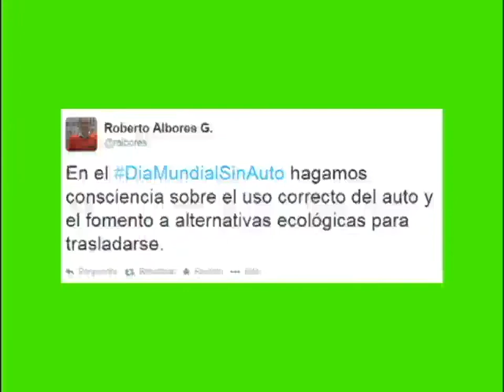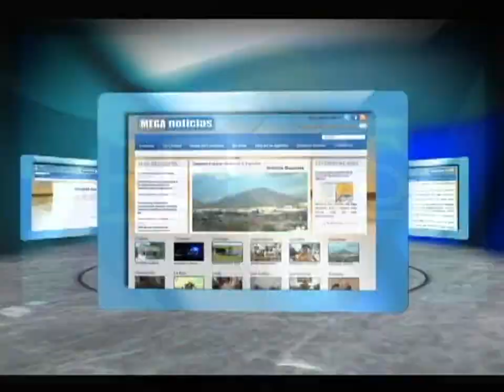LM 220914 - Dia Sin Auto, Renuncia épica, "Caballeros" asesorados, Luz de luna, Cargador del futuro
Este 22 de septiembre, ciclistas y usuarios de transporte colectivo tomaron las calles de las principales ciudades del mundo con motivo del Día Mundial sin Auto.  La fecha comenzó a celebrarse hace 20 años en Reykjavik Islandia y poco a poco se han ido uniendo más países.  Los objetivos de celebrar un día como este son: concientizar sobre los beneficios a la salud y el medio ambiente al usar transportes alternativos o caminar y crear nuevos hábitos en la gente.
En esta edición gobiernos de todos los niveles de gobierno en Mëxico se unieron a la iniciativa y cientos de funcionarios públicos presumieron a través de las redes sociales fotografías donde mostraron que hoy llegaron al trabajo caminando, en bicicleta o en transportes menos contaminantes.

Virales

 - Renuncia en vivo
La noche del domingo pasado será inolvidable para una estación de televisión en Anchorage Alaska.  En plena transmisión del noticiero local, y en medio de un debate por la legalización de la mariguana en ese estado, la presentadora Charlo Greene reveló que ella era la dueña del Club de Cannabis de Alaska, un negocio que conecta a los pacientes que requieren mariguana medicinal con aquellos que la poseen.
La reportera afirmó que se dedicará a pelear por la legalización de la  mariguana y como no le quedaba otra opción, mandaba al carajo su trabajo en el canal, y renunció.  Su compañera en el informativo, quedó perpleja unos instantes y pidió disculpas a los televidentes por el lenguaje utilizado por su compañera.  La estación  KTVA publicó un comunicado en Facebook disculpándose con los televidentes asegurando que ya habían despedido a la conductora.
Greene también acudió a las redes sociales, para explicar su versión de los hechos en un video donde abunda en las razones para hacer lo que hizo, y aclara algunos mitos sobre el tema de la legalización de la Cannabis.

Virales

 - “Caballeros” asesorados
Otro de los temas que destacaron este lunes en las redes sociales fue un video que muestra al corresponsal de Televisa en Michoacán en una reunión con el líder de los Caballeros Templarios.  El material fue dado a conocer durante la transmisión del noticiero matutino de MVS que conduce Carmen Aristegui.
En la grabación, se identificó a Eliseo Caballero, reportero de Televisa, y a José Luis Díaz Pérez, director de la agencia Esquema.  Según la grabación, ambos hombres asesoraban a Servando Gómez "La Tuta" y le pedían cantidades de dinero, así como una camioneta.   Tanto Caballero como Díaz han corroborado que soy ellos los hombres que se encuentran con el lider de Los Templarios.
El video dura unos 24 minutos, en la que los periodistas le sugieren a “La Tuta” algunas estrategias para lograr mayor presencia en los medios de comunicación nacionales, que estaban dominando en ese entonces los grupos de autodefensas.  La empresa Televisa se desvinculó de su corresponsal y levantaron una denuncia de hechos ante las autoridades ante la gravedad de los hechos.

Vimeo

 - A la luz de la luna
La cámara fotográfica A7 de Sony, no es precisamente una cámara para el consumidor promedio.  Se destaca principalmente por su gran capacidad de tomas con poca luz.  Para probar su sensor ISO ultrasensible, la agencia Carbon Studios creó un video titulado “Luz de Luna” que fue grabado exclusivamente con la luz de la luna entre las 12:30 y 2 de la madrugada durante una luna llena, pero pareciera que fue tomada justo al amanecer.

Innovación

 - Respirando y cargando el celular
En un futuro no muy lejano podríamos cargar nuestro celular utilizando nuestro aliento.  Según un ingenioso prototipo ideado por el brasileño João Paulo Lammoglia, utilizar el aire que respiramos sería una forma efectiva de crear energía sustentable.  Sería una solución ideal para cargar nuestros dispositivos mientras corremos o realizamos cualquier otra actividad.   Para generar la energía sería necesario colocarse una especie de máscara a la que Lammoglia bautizó simplemente como “Máscara Aire” y contiene unas turbinas diminutas que convierten el aliento en electricidad, que a su vez alimenta a través de un cable la batería de nuestro teléfono.  Pronto podría haber usuarios que salgan a correr no sólo por mejorar su salud sino porque se les está descargando el celular y es a lo que yo llamo energía sustentable.